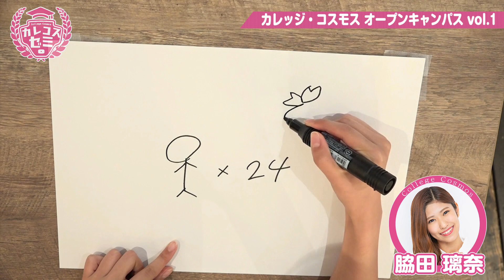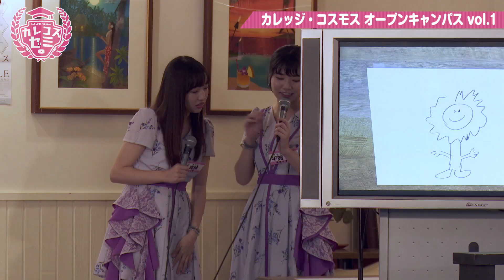【カレコスゼミ】# 8カレッジ・コスモス オープンキャンパス vol.1（前編）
2019年5月26日(日)に行われたカレッジ・コスモスファンクラブ発足記念イベント
「カレッジ・コスモス オープンキャンパス vol.1」の様子をお届けします！

▶カレッジ・コスモスとは？
カレッジ・コスモスは現役大学生を中心に結成されたアイドルグループで
大学での学びを活かしながら幅広く活動しています！

▶番組内容
カレッジ・コスモスのメンバーがYoutubeでおなじみのチャレンジ企画やまったりトークなど様々な企画に挑戦する番組です！
番組配信は毎週金曜日！
カレッジ・コスモス